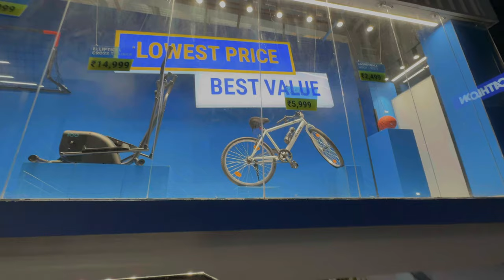VLOG #112 //first ride chandigarh//sahib dixit vlogs